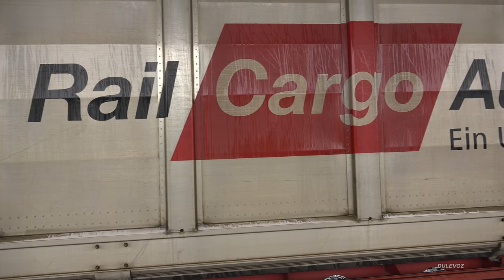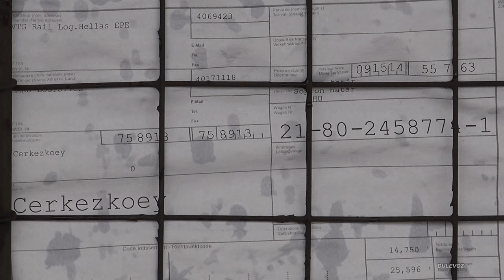Budapest Kelenföld - 127 moving trains in 70 minutes 4K [UHD] video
Budapest Kelenföld vasútállomás - 127 moving trains in 70 minutes 4K UHD video.

Date of capturing:
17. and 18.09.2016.